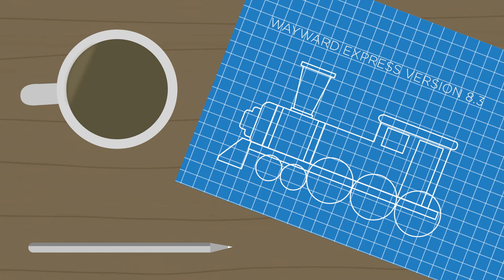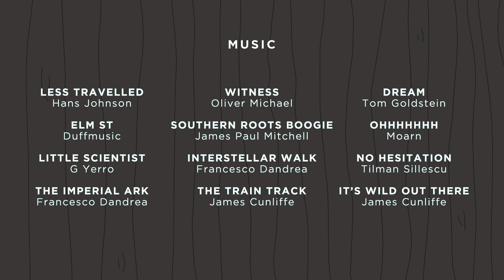Wayward Valley | Animation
◆ DESCRIPTION ◆

Imagine a world like no other - 'The Otherworld'. It's a land full of ghouls, monsters and our hero Oaklynn, the only known human in the realm. She comes to realise adventuring doesn't pay the bills, it might be time for her to get a job.

◆ CREATED BY ◆

◆ CAST ◆

◆ DISCOVER YOUR CREATIVE ARCHETYPE FOR FREE ◆
I made a free app to help creatives discover their strengths, weaknesses and overall style.

◆ MUSIC ◆

Less Travelled by Hans Johnson
Elm St by Duffmusic
Little Scientist by G Yerro
The Imperial Ark by Francesco Dandrea
Interstellar Walk by Francesco Dandrea
Witness by Oliver Michael
Southern Roots Boogie by James Paul Mitchell
The Train Track by James Cunliffe
Dream by Tom Goldstein
Ohhhhhhh by Moarn
No Hesitation by Tilman Sillescu
It’s Wild Out There by James Cunliffe

◆ SOFTWARE USED ◆

Adobe Photoshop
Joysticks N Sliders

◆ STRAND STUDIOS ◆

Opening: 00:00
The Career Centre: 00:45
McDoomsbury: 01:36
The Sheriff's Office: 02:09
The Train Yard: 02:50
The Saloon: 04:00
The Ending 04:14
Credits: 04:38